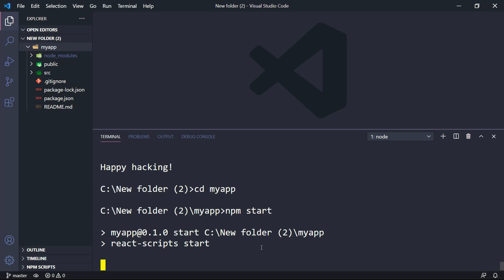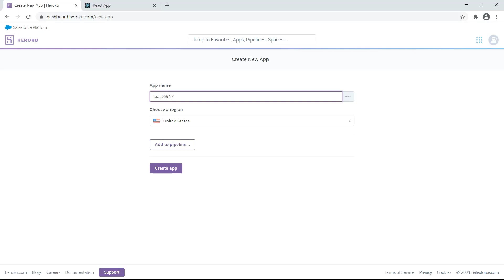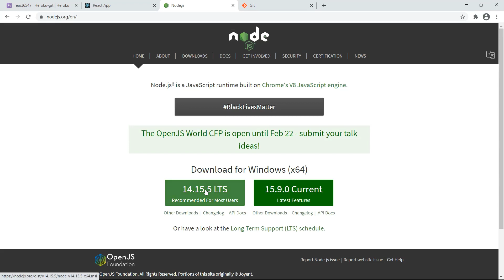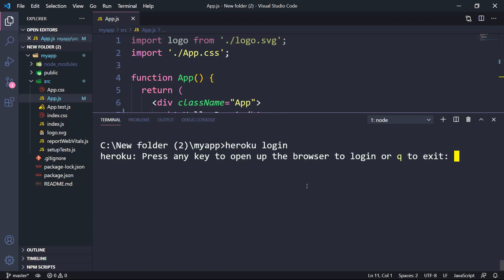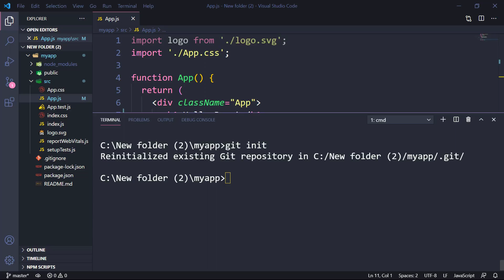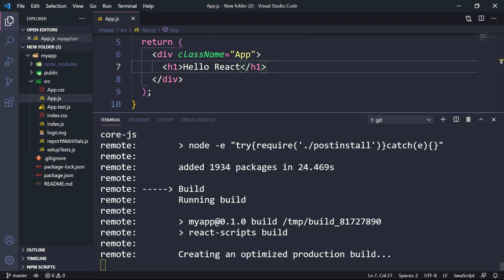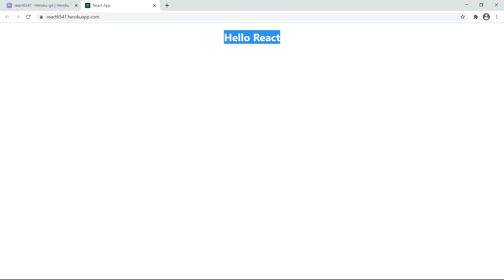Deploy React JS App on Heroku (Hindi)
Deploy React JS App on Heroku